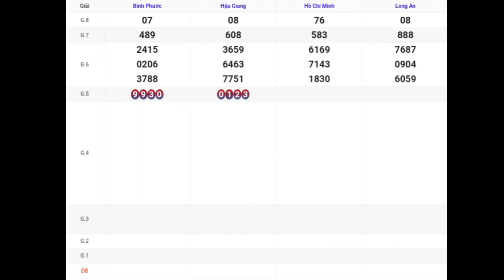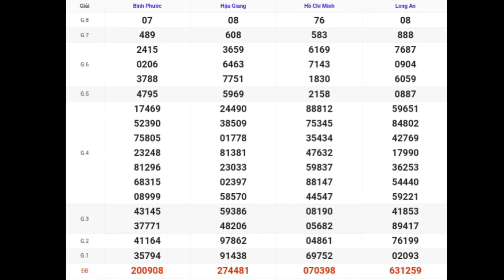XSMN | Quay Thử Kq Xổ Số Miền Nam P9 Hôm Nay 27-01-2024 xs tphcm, long an, bình phước, hậu giang